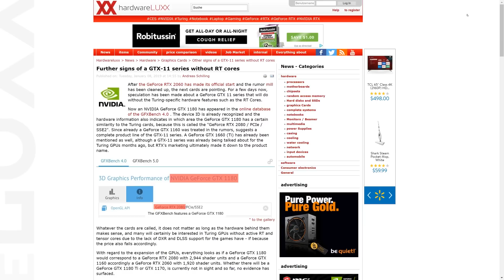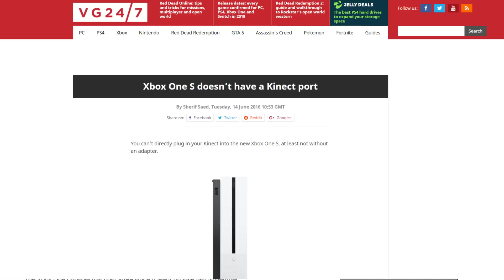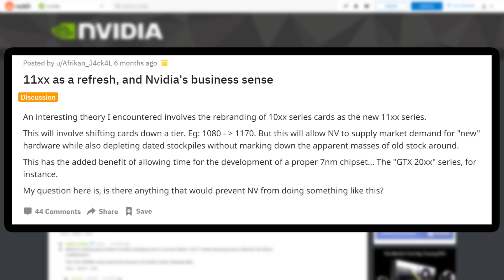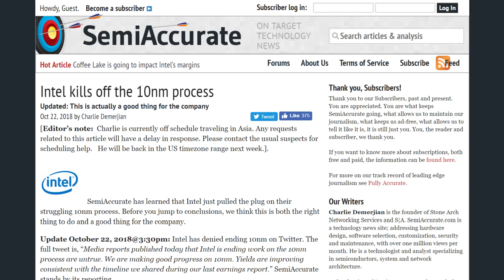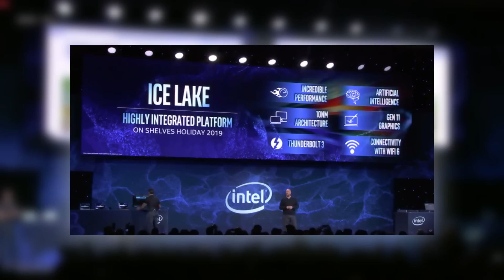Cheaper RTX 2080 Leaked - GTX 1180, Cheaper Intel “F” CPUs!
The GTX 1180 was spotted. Cheaper version to the RTX 2080?? Intel released more 9th gen CPUs, and 10nm is FINALLY coming!